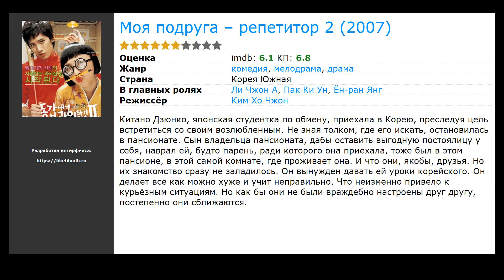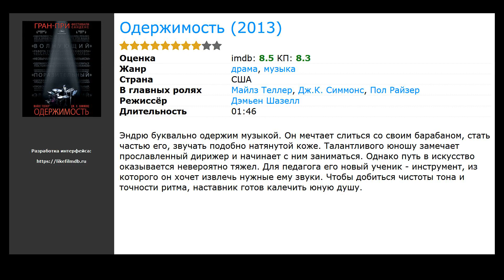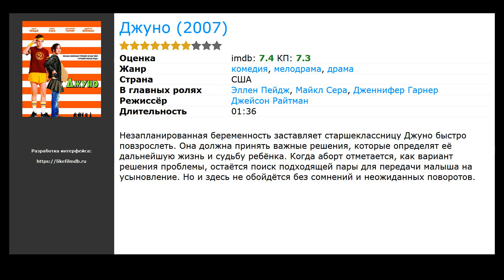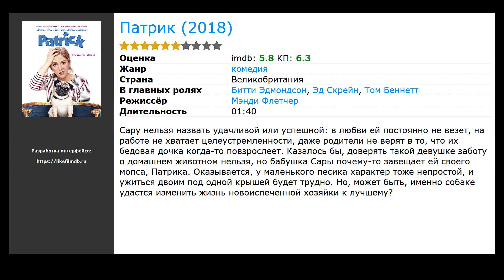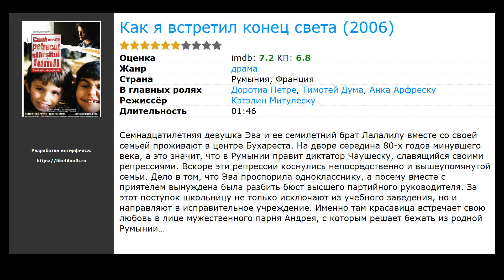13 лучших фильмов, похожих на Любимая учительница (2016)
Список фильмов, которые по мнению зрителей похожи на Любимая учительница  (2016):

00:00 Вступление
00:10 Моя подруга – репетитор 2 (2007) / жанр: драма, мелодрама, комедия / в главных ролях: Ли Чжон&nbsp;А, Пак Ки Ун, Ён-ран Янг
00:23 Шаг вперед 2: Улицы (2008) / жанр: мюзикл, драма, мелодрама / в главных ролях: Бриана Эвиган, Роберт Хоффман, Адам Дж. Севани
01:01 Одержимость (2013) / жанр: драма, музыка / в главных ролях: Майлз Теллер, Дж.К. Симмонс, Пол Райзер
01:34 Ваш репетитор (2018) / жанр: драма / в главных ролях: Наталия Вдовина, Алексей Сергеев, Владислав Коноплёв
01:50 Джуно (2007) / жанр: драма, мелодрама, комедия / в главных ролях: Эллен Пейдж, Майкл Сера, Дженнифер Гарнер
02:18 Кукловод (1994) / жанр: триллер, драма, детектив / в главных ролях: Колин Фёрт, Дженнифер Рубин, Джон Гец
02:31 Только ради любви (1986) / жанр: мелодрама, история / в главных ролях: Хелен Бедэй, Сэм Нил, Хьюго Уивинг
02:44 Мой парень – псих (2012) / жанр: драма, мелодрама, комедия / в главных ролях: Брэдли Купер, Дженнифер Лоуренс, Роберт Де Ниро
03:14 Патрик (2018) / жанр: комедия / в главных ролях: Битти Эдмондсон, Эд Скрейн, Том Беннетт
03:27 Веселые няньки (1995) / жанр: драма, комедия, семейный / в главных ролях: Скайлер Фиск, Бри Блэр, Рэйчел Ли Кук
03:53 Как я встретил конец света (2006) / жанр: драма / в главных ролях: Доротиа Петре, Тимотей Дума, Анка Арфреску
04:06 Очень страшное кино 3 (2003) / жанр: комедия / в главных ролях: Анна Фэрис, Энтони Андерсон, Лесли Нильсен
04:19 Хулиган и сын (2003) / жанр: комедия, криминал / в главных ролях: Миа Сара, Тед Кинг, Рон Перлман

Этот фильм также присутствует в подборках: Фильмы про любовь, Фильмы про учителей, Зарубежные фильмы про любовь, Фильмы драмы про любовь, Фильмы драмы про учителей